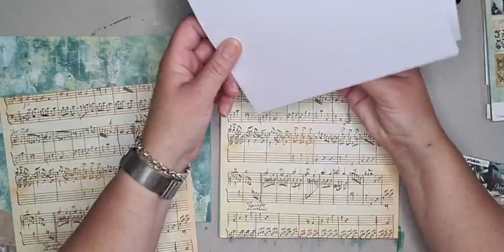FB live - Art journal pagina`s met de NA - JMA lijn door Janet Blaauw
Tijdens deze live gaat Janet dubbele art journal pagina s maken, die eventueel ook als kaart gemaakt kunnen worden, met de New Awakening lijn van JMA. Alle producten zijn in de web winkel te vinden